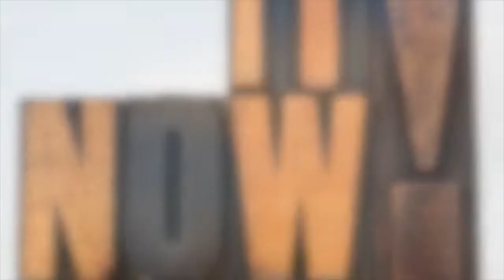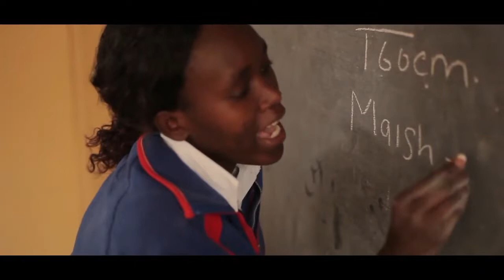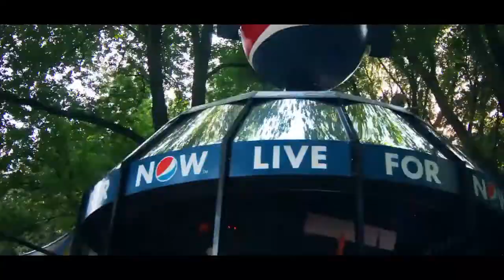Plassix&Puso - Planet (Original Mix)